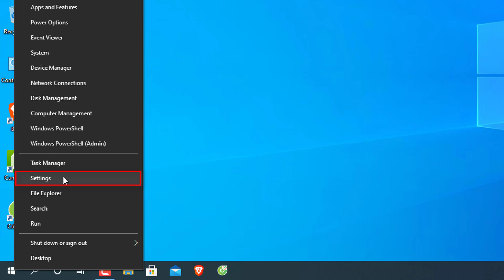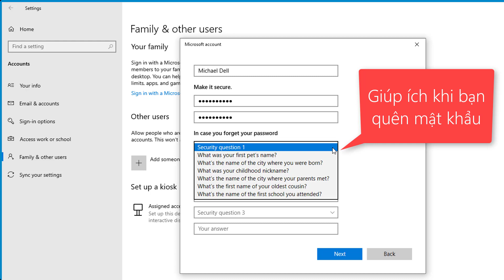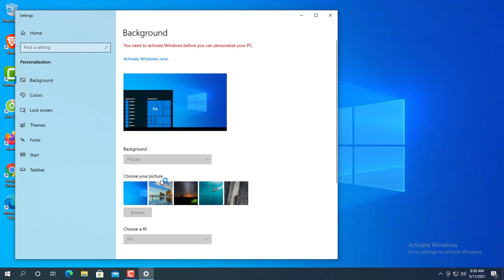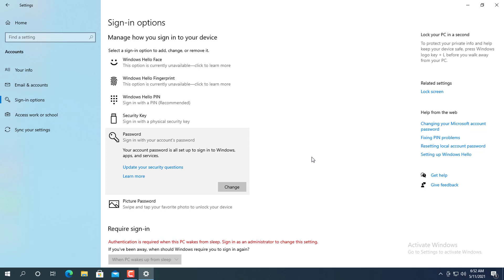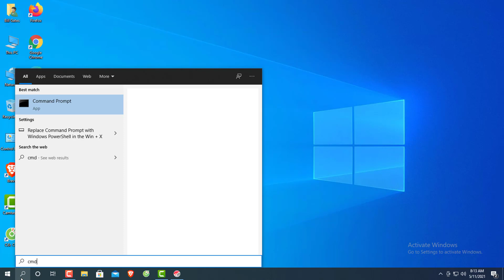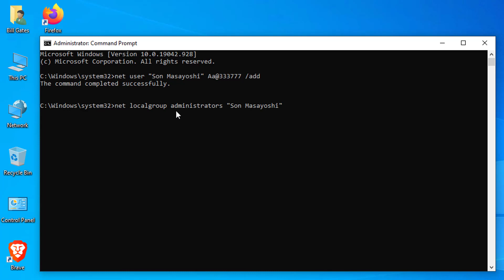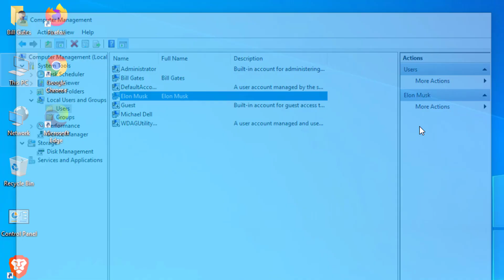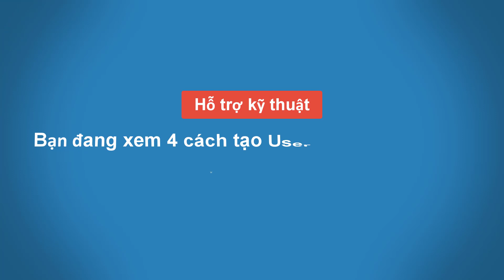Cách tạo thêm User trong win 10.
Hướng dẫn Cách tạo thêm User trong win 10.
Với 4 cách khác nhau thông qua:
1. Hướng dẫn tạo User thông qua Computer Management
2. Tạo tài khoản user thông qua Windows Settings
3. Hướng dẫn tạo User trên Windows 10 qua Control Panel
4. Thêm người dùng win 10 bằng Command Prompt
 Bạn có thể dễ dàng tạo thêm một tài khoản mới trên máy tính và phân quyền quản trị cao nhất cho tài khoản nếu muốn như là:
#1. Cấp quyền cho User trong Win 10
#2.  Giới hạn quyền User trong Win 10
Việc tạo thêm tài khoản rất hữu ích khi có nhiều người dùng chung 1 máy tính hoặc bạn cho người khác mượn máy tính thì chỉ cần tạo một tài khoản với quyền hạn hạn chế, sau đó thiết lập Security để tài khoản này không thể truy cập một thư mục hay ổ đĩa quan trọng trên máy bạn là được.